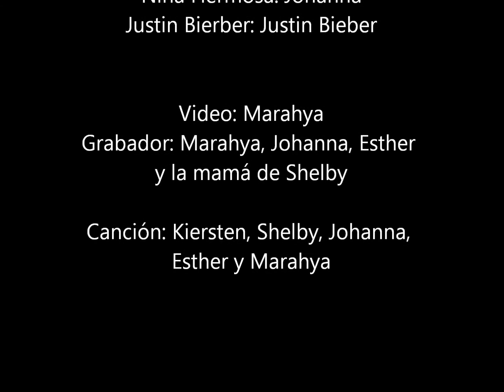Spring 2013 - AP Music Video - Si Fuera Tu Novia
Peachtree Ridge High School

Students:

Shelby Miller
Marahya Maiden
Kiersten Jakes
Esther Shim
Johanna Held